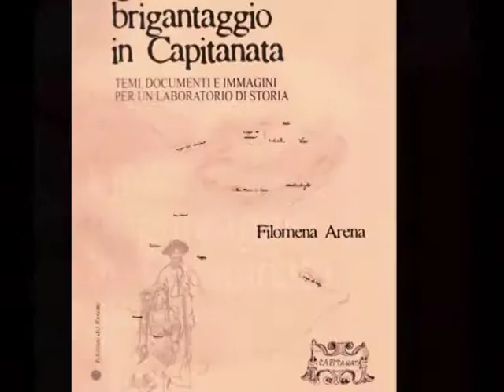Mimmo vicepresidente del Circolo Salandra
Troia  - 2 giugno 2011 - Stralcio video della presentazione del libro "Unità e brigantaggio in Capitanata" della prof. Filomena Arena - Moderatore: Mimmo La Salandra, nel 2011 vice-presidente del Circolo Antonio Salandra.